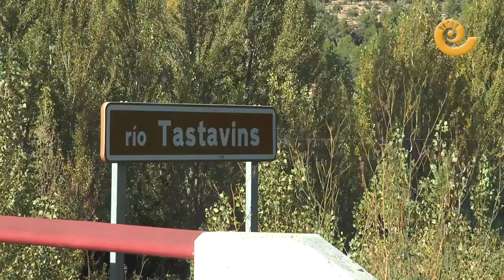El tiempo fin de semana 7 y 8 octubre 2017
Pronóstico del tiempo que nos presenta Javier de Luna desde la orilla del río Tastavins. Continuaremos con el veranillo de San Miguel aunque ya para el sábado entre cierzo y bajarán las temperaturas. Lo peor de todo es que seguirá sin llover con la falta que le hace a nuestro territorio.